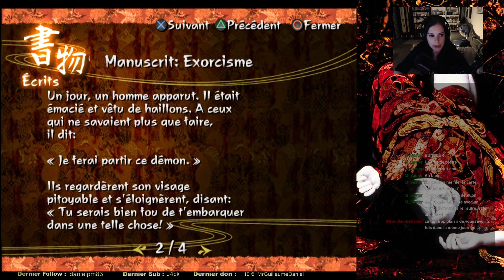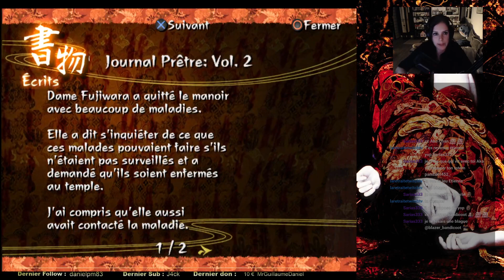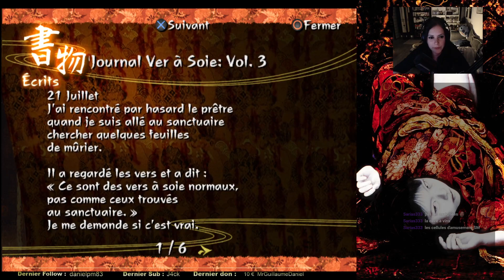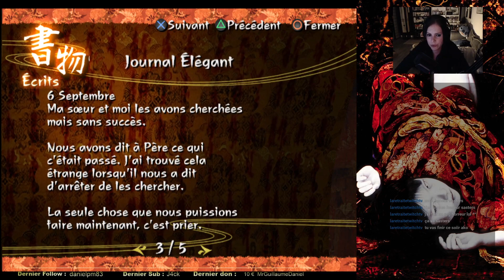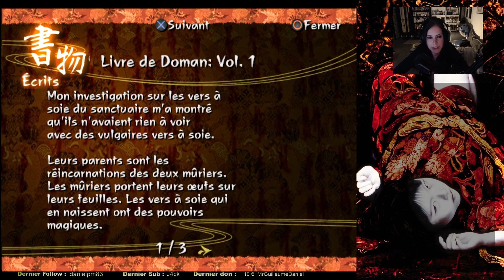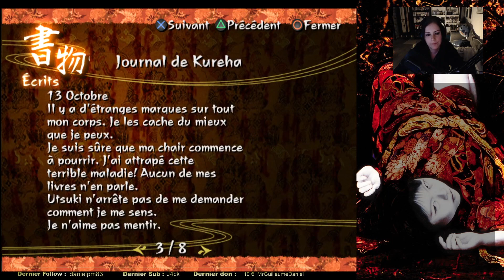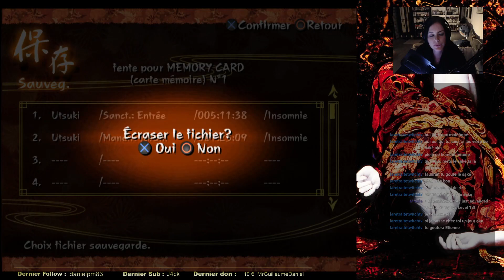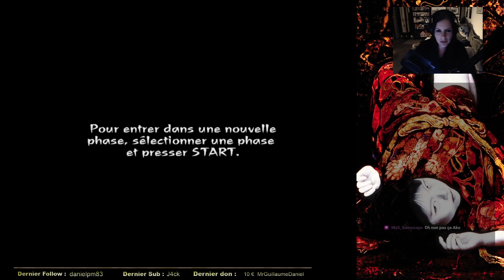KuOn partie 3 et fin phase Yin